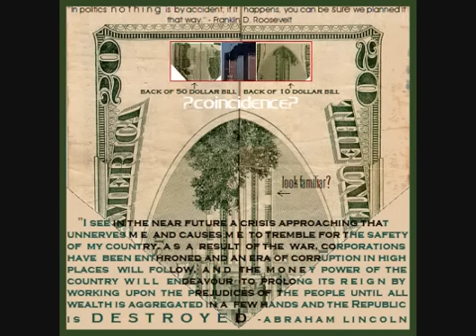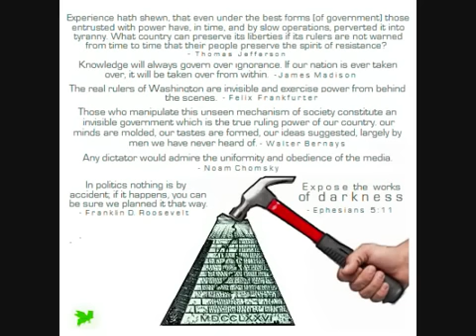Professor Griff Black magic in music industry, all sports are masonic 4 of 8 YouTube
I DO NOT OWN THIS SEGMENT
UPLOADED FOR LISTENING PURPOSES ONLY